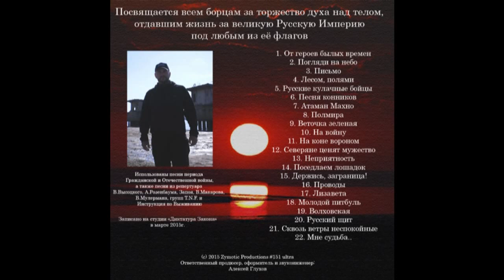АЛЕКСЕЙ ГЛУХОВ - Держись, заграница.. [акустика, full album]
(c)2015 Zymotic Productions #151 ultra
Producer: Alexey Glukhov

⭕ !!Оказать поддержку лейблу-проекту-youtube-каналу!! ⭕  :
 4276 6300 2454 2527 / Сбербанк/
Мы в ней нуждаемся.